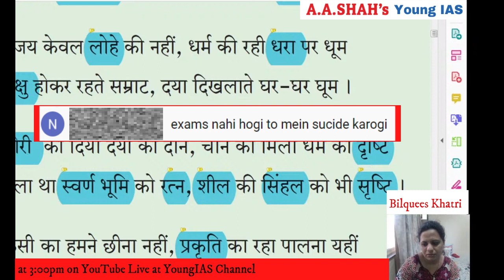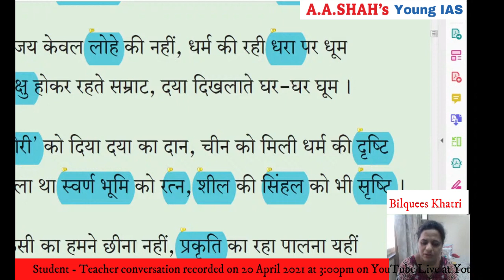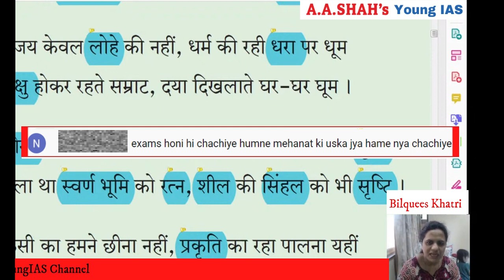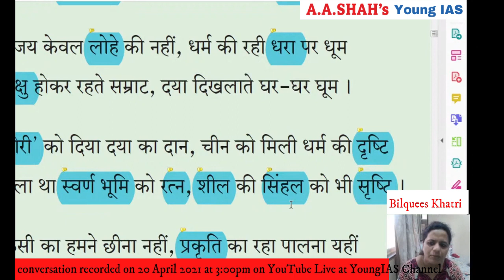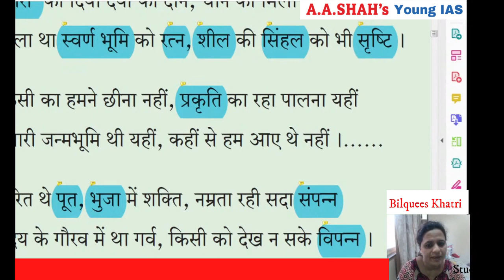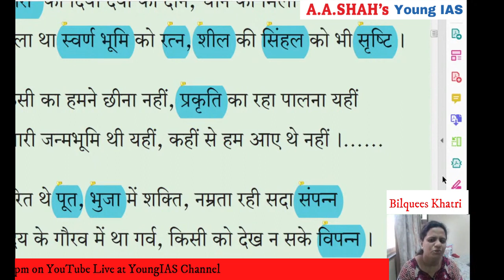Board Exam cancelled Student in live class wants to commit suicide | Watch how teacher deals with it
Few hours prior to announcement of cancellation of SSC Board Exam, 2021 for Class 10, a student in live class says she will commit suicide if exams are cancelled. The teacher, Mrs. Bilquees Khatri, a well known educationalist and head of A A Shah's Young IAS, who was taking live class on 20 April, 2021 at 03:00 pm on YouTube Live in YoungIAS Channel, explains and persuade the student to desist from such act. This video is an extract from the live YouTube video. To view full recording of the said live class

Given the worsening situation of the Covid-19 pandemic, the Maharashtra government has decided to CANCEL the state board exams for class 10th. Stating that the health & safety of students and teachers is the topmost priority of the government. Varsha Gaikwad, the education minister of Maharashtra, on 20 April 2021 at 06:28 pm tweeted that their decision to cancel class 10 state board exams is because of the 'worsening situation of the COVID-19 pandemic'.

The decision of cancellation of exam has created mixed reaction across the sections of society; students, parents, teachers, academicians etc. The worst affected are the students who have put in their best for the preparation of the exam. One of the student said that she used to study 18 hours a day with little sleep. As such students feel that their efforts have gone into vain. this brings depression, anxiety disturbing the mental health of students.

Student in the present video (whose identity is withheld, for her safety and wellbeing  and to avoid further harassment, humiliation, disturbance) expresses her feelings by confiding in the teacher that  "If exams are not conducted, she will commit suicide" (at that time cancellation of exam was not yet announced). Upon hearing such comments of the student in chat box in YouTube Live Class the teacher, who is not only a popular YouTube Tutor but a well experienced academician successfully persuades  the student to ward off such feelings and thoughts.

Though such scenario is tragic, it is important to bring the said feelings of students out of their mind by discussion, persuasion, counselling etc. Many students may not express their feelings and ultimately suffer in silence. It is the duty of parents, teachers, well wishers to identify the problem and immediately work out a solution.

The intention of coming out with such video publicly is to make parents and teachers aware of the problem of such sulking feeling of students in this grave and unavoidable condition, carefully observe the behaviour  of student, to pay extra attention and care by discussing the issue and solution.

We hope and pray for strength and power to overcome the ensuing situation created due to Corona Virus Pandemic.